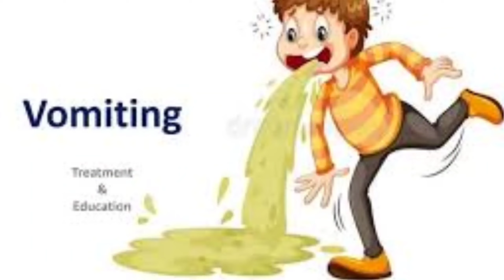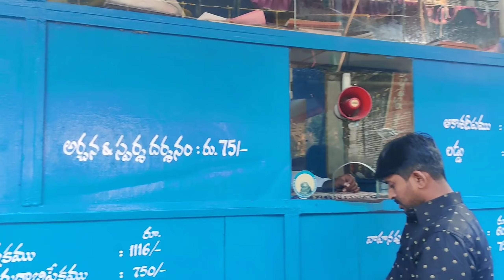ಕನ್ನಡ ರಾಜರು ಕಟ್ಟಿಸಿದ ಆಂಧ್ರದ ದೇವಾಲಯ| "Yaganti" The heaven on the Earth |Kannada vlog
ಯಾಗಂಟಿ. ಇದು ಒಂದು ಅದ್ಭುತ ದೇವಾಲಯ. ಆಂಧ್ರದಲ್ಲಿ ಇದ್ದರೂ ಇದನ್ನು ಕಟ್ಟಿಸಿದವರು ಕನ್ನಡ ರಾಜರು. ಆಗಸ್ತ್ಯ ಮುನಿಗಳು ತಪಸ್ಸು ಆಚರಣೆ ಮಾಡಿದ ಜಾಗ. ಸ್ವತಃ ಮುನಿಗಳೇ ಉಮಾ ಮಹೇಶ್ವರಿ ದೇವರನ್ನು ಪ್ರತಿಸ್ಠಾಪಿಸಿದರು ಅಂತ ಪ್ರತೀತಿ ಇದೆ.